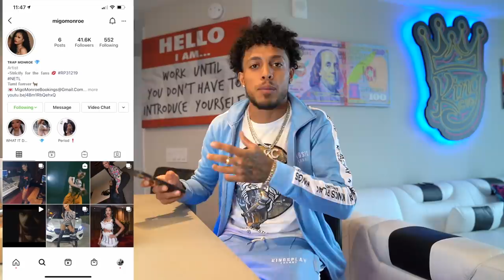My New Girlfriend Called Me In Front Of My Ex...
I Invited My Ex To a Mukbang but My New Girlfriend Kept Calling...